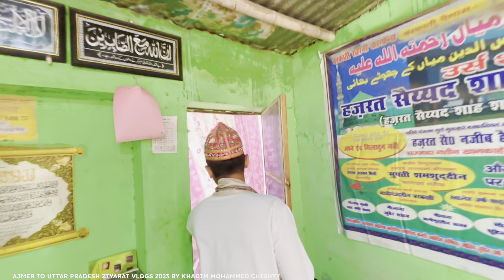Ajmer to Tilhar U.P ziyarat, Rampur ke nawab ko aulad kse hua ? Shamsuddin miya r.a ke karamat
Ajmer to Tilhar U.P ziyarat, Rampur k nawab ko kse aulad hua ? Shamsuddin miya r.a k karamat

ajmervlogs
liveziyarat
khadimmohammedchishty
mrkhanajmer
tarunvloggerajmer
smrqvlog
dargahvlog
ajmersharif
shorts
ajmersharifdargah
khwaja
vlogger
khadimmohammedchishtyvlogger
khwajagaribnawaz
ASALAMU ALAIKUM, I AM KHADIM MOHAMMED CHISHTY KHAS KHADIM, GADDI NASHEEN AND KEY HOLDER AT THE HOLY SHRINE OF KHWAJA MOINUDDIN CHISHTY R.A. AJMER, RAJASTHAN, INDIA. THIS CHANNEL IS TOTALLY DEDICATED FOR ALL THE AASHIQ/LOVER OF KHWAJA JI AND OUR PROPHET S.A.W. FRIENDS\FAMILY. I TRY TO GATHER CONTENT THAT IS VERY INFORMATIVE, AND TO ALL THE PEOPLE WHO CANNOT VISIT THE HOLY SHRINE AT AJMER THIS CHANNEL WILL HELP YOU DO ZIYARAT ONLINE. SHARE MY CHANNEL TO ALL YOUR FRIENDS RELATIVES COLLEAGUES NEIGHBOURS ETC. AND STAY UPDATED WITH LATEST UPDATES IN AJMER DARGAH AND ALL THE DARGAH WORLD WIDE.  I WILL TRY TO COVER ALL THE DARGAH WORLDWIDE AND ALL THE ISLAMIC HISTORICAL KEPTS IN THIS WORLD. SHARE YOUR PRECIOUS COMMENTS AS YOU ALL HAVE BEEN DOING IN NUMBERS SO I CAN KNOW WHAT CHANGES NEEDS TO BE DONE. EVERY FEEDBACK IS IMPORTANT TO US.

ANY KIND OF OFFERINGS TO BE MADE AT AJMER DARGAH SHAREEF, NAZAR-O-NIYAZ,  PHOOL, CHADAR, LANGAR,  BOOKING CHOTI DEG AND BADI DEG (OFFERED BY AKBAR BAADSHAH) LANGAR E AAM FOR ALL THE POOR AND RICH COMING TO THE DARGAH SHAREEF. YOU CAN WHATSAPP OR CALL ( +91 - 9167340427 ) YOU CAN SEND US  THROUGH PHONE PE, GOOGLE PAY, PAYTM, MY MOBILE NUMBER IS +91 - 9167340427 WHATSAPP ME BEFORE ANY TRANSACTION.

khwajamoinuddinchishty
yamoin
haqmoin
ajmerdargah
qawwali
KGN
YAALI
YAHASAN
YAHUSSAIN
DARGAHBAZAAR
AJMERSHARIFDARGAH
Khadim mohammed chishty vlog
ajmer sharif